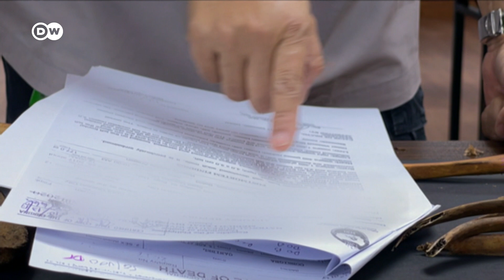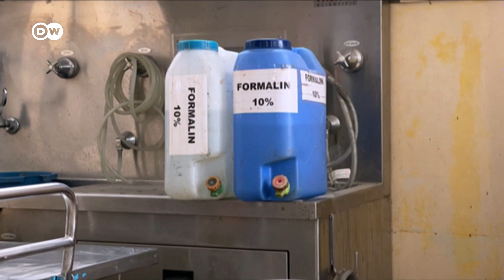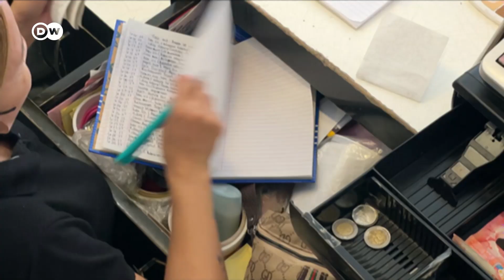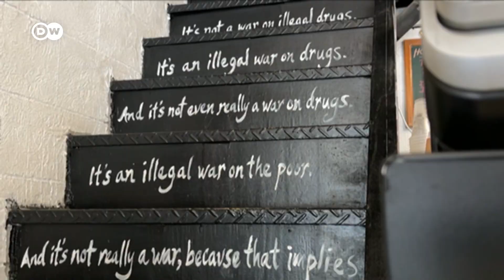The Philippines' 'war on drugs': What will change after Duterte? | DW News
Former Philippines President Rodrigo Duterte's so called 'war on drugs' killed thousands. The government says a little over 6,000 people were killed in legitimate anti-drug operations. Rights groups however dispute both claims - that of legitimacy and the number of those killed. It prompted the International Criminal Court to open an investigation into the Drugs War.  But some concerned Filipinos are already carrying out their own investigations. And their findings are troubling.  A forensic pathologist and a priest are uncovering evidence of execution-style killings of people allegedly involved in the drugs trade. Exhuming remains and delivering accurate death documents, they have helped Philippine families to gather new evidence.
 But pursuing justice for Philippine drug war victims is very difficult.